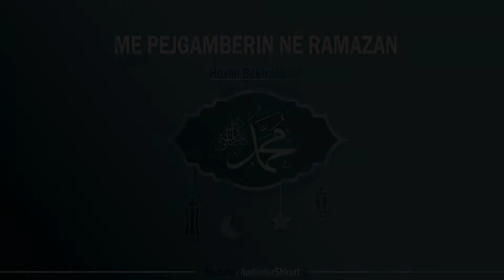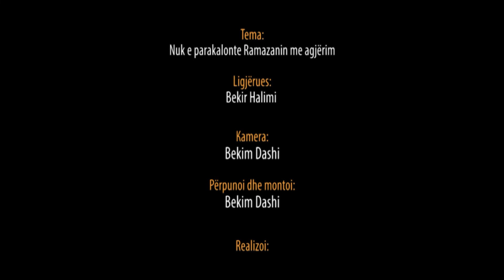3. Nuk e parakalonte Ramazanin me agjërim - Hoxhë Bekir Halimi